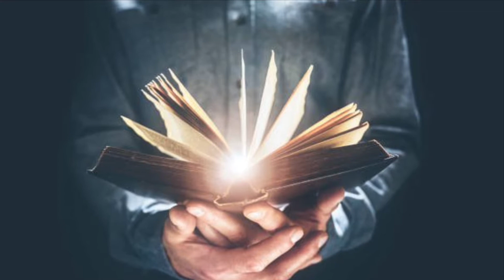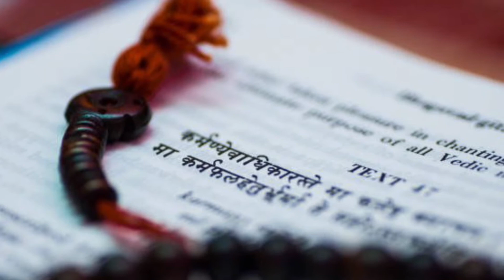सपने में बाज़ार (market) देखना | सपने में बाज़ार देखने का मतलब | seeing market in dream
Sapne me bajar (market) dekhna kaisa hota hai janne ke lie iss video ko pura dekhe

Thankyou ❤️❤️❤️❤️